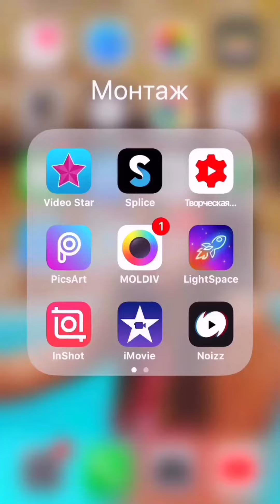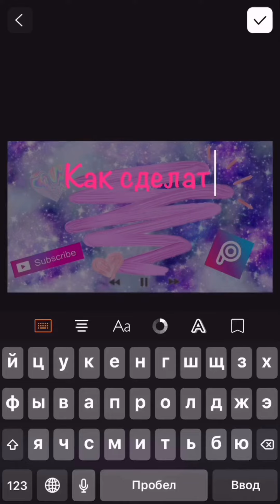Как делать обложку в PicsArt?